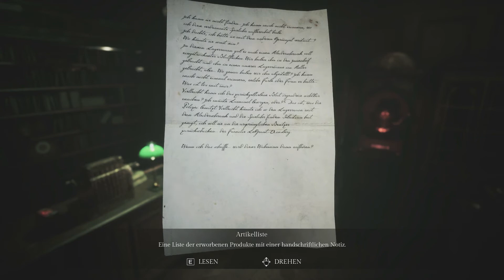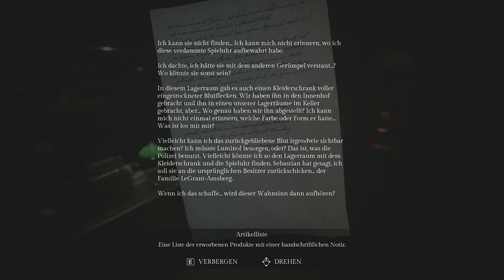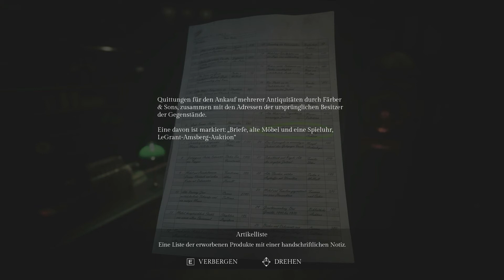Let's Play Song of Horror #12 - Der Antiquitätenladen [HD][Ryo]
Daniel wird von den Erinnerungen an die Spieluhr heimgesucht und entschließt sich, weitere Nachforschungen anzustellen. Zeitgleich kommt Erica, die Tocher von Isaac Färber, dem derzeitigen Besitzer der Spieluhr, nach Hause...